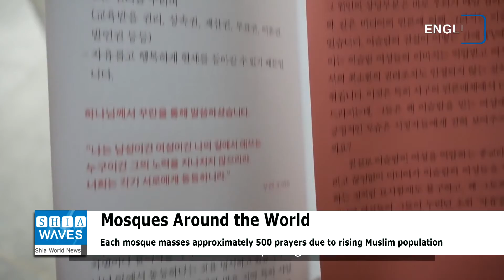Total of 3.6 million mosques serve Muslims around the world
There are approximately 3.6 million mosques around the world, with each mosque massing approximately 500 prayers due to the rising Muslim population.
The numbers were released by participants at an international conference held at the King Abdulaziz Center for World Culture — Ithra, Saudi Arabia.
The three-day event, which concludes on Thursday, discussed the historical evolution, meanings and functions of mosques.
According to different Islamic centres, the number of new mosques built in different countries does not balance the world's rising Muslim population.
According to Pew Research Center, the number of Muslims worldwide will grow to 2.76 billion, or 29.7 percent of world’s population by 2050.